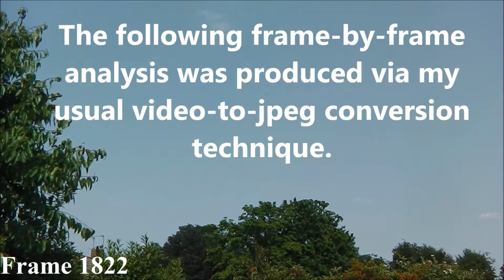UFO Over Welwyn Garden City: July 5th 2013 Part 7